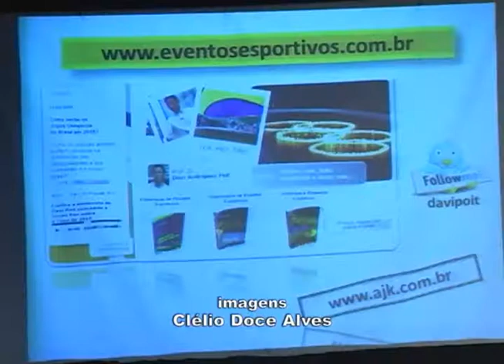Teatro Arlete Souza Mendes recebe 2º Simpósio de Atividade Física e Qualidade de Vida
Psicologia e Performance nos Esportes e Administração Esportiva como Gerador de Negócios e Oportunidades foram temas abordados. Realizado no Teatro Municipal Arlete Mendes, evento recebeu alunos do curso de educação física do Unifeg.